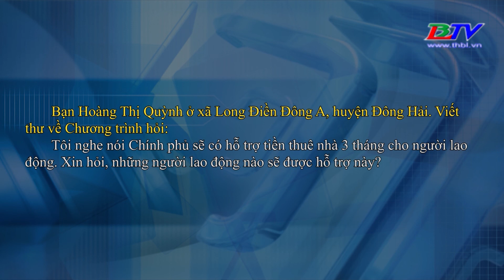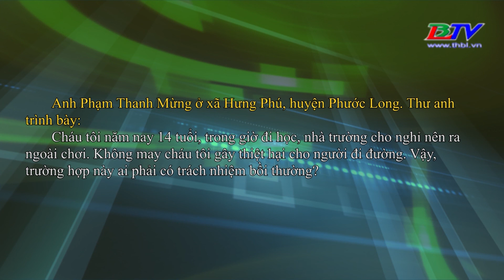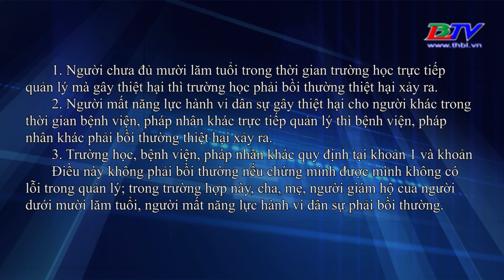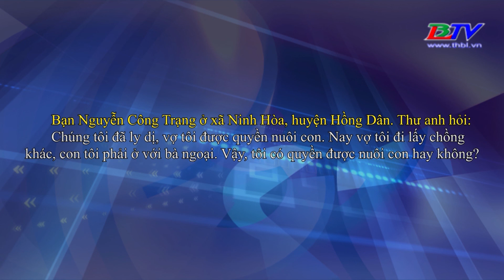Pháp luật & Đời sống - 16/4/2022